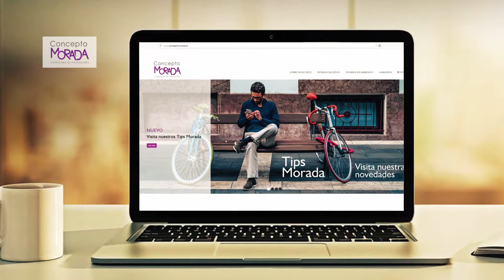Especial: Concepto Morada (corredora de propiedades) | Tren Tour TV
te invitamos a conocer Concepto Morada, una corredora boutique, dedicada a la venta, arriendo y administración de propiedades en la V región y en el Area Metropolitana. como nos preocupamos pro todos ustedes les tenemos una nueva TrenOferta menciona al Tren Inmobiliario y obtén un descuento especial en la comisión de la venta o arriendo de tu propiedad

• Nuestros Links •
¿Quieres publicar con nosotros?
Suscríbete a nuestro canal, activa la campana para enterarte de nuestros nuevos videos, dale like si te gustó y comenta nuestros videos para saber que te gusta y entregarte el mejor contenido!